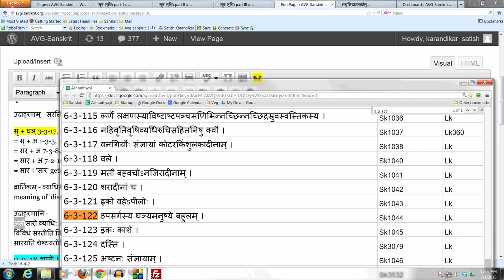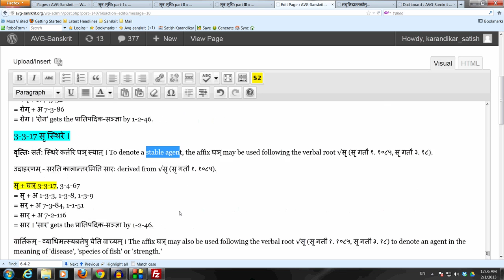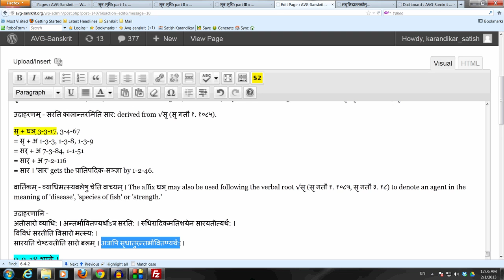Panini Sutra 3-3-17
3-3-17 सृ स्थिरे ।

वृत्तिः सर्ते: स्थिरे कर्तरि घञ् स्यात् । To denote a stable agent, the affix घञ् may be used following the verbal root √सृ (सृ गतौ १. १०८५, सृ गतौ ३. १८).

उदाहरणम् -- सरति कालान्तरमिति सार: derived from √सृ (सृ गतौ १. १०८५).

सृ + घञ् 3-3-17, 3-4-67
= सृ + अ 1-3-3, 1-3-8, 1-3-9
= सर् + अ 7-3-84, 1-1-51
= सार् + अ 7-2-116
= सार । 'सार' gets the प्रातिपदिक-सञ्ज्ञा by 1-2-46.

वार्तिकम् -- व्याधिमत्स्यबलेषु चेति वाच्यम् । The affix घञ् may also be used following the verbal root √सृ (सृ गतौ १. १०८५, सृ गतौ ३. १८) to denote an agent in the meaning of 'disease', 'species of fish' or 'strength.'

उदाहरणानि -
अतीसारो व्याधि: । अन्तर्भावितण्यर्थोऽत्र सरति: । रुधिरादिकमतिशयेन सारयतीत्यर्थ: ।
विविधं सरतीति विसारो मत्स्य: ।
सारयति चेष्टयतीति सारो बलम् । अत्रापि सृधातुरन्तर्भावितण्यर्थ: ।